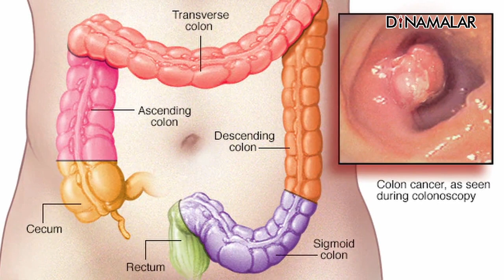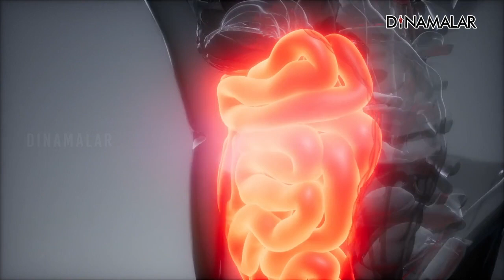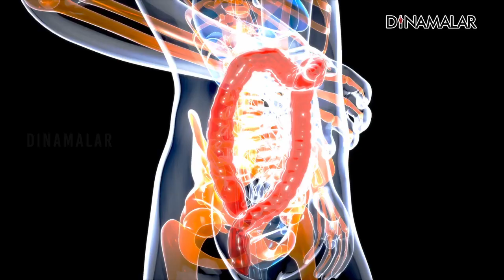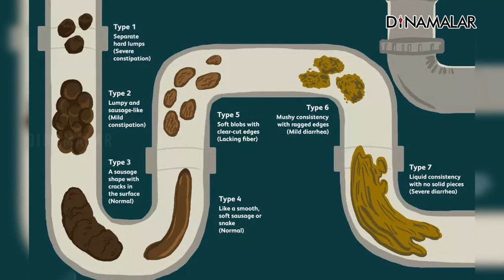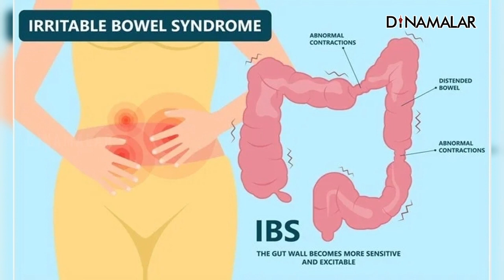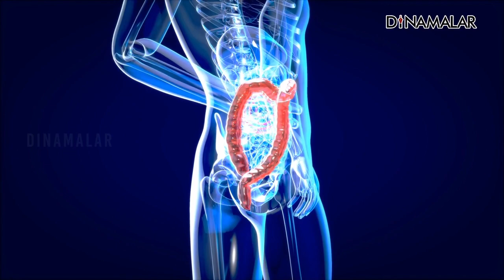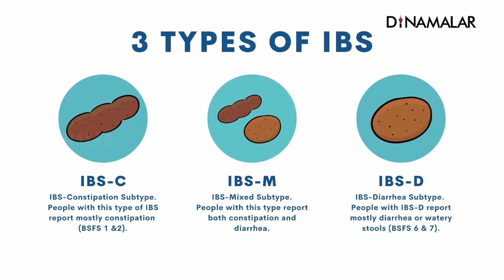மலக்குடல் புற்றுநோய் குணப்படுத்தவல்லது... கவலைவேண்டாம்...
முறையற்ற வாழ்வியல்  காரணமாக இன்று நம்மில் பலருக்கு மலக்குடல் புற்று நோய் ஏற்படுகிறது. முறையான உடற்பயிற்சி, ஆரோக்கியமான நார் சத்து நிறைந்த சமச்சீர் உணவு மற்றும் நல்ல வாழ்வியல் முறை போன்றவற்றை கடைப்பிடிப்பதாலும்,
ஆரம்பக்கட்டத்திலே மருத்துவ ஆய்வுகளின் மூலம் கண்டறிந்தால் மலக்குடல் புற்றுநோயை முழுவதும் குணப்படுத்த முடியும் என்கிறார் பத்மஸ்ரீ விருது பெற்ற டாக்டர் கே.ஆர்.பழனிசுவாமி.#